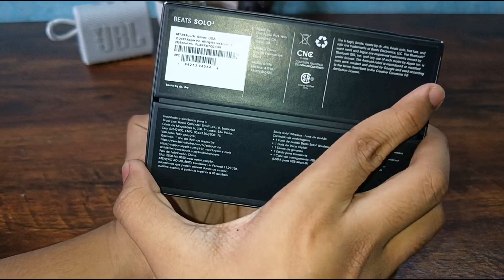Beats Solo3 Headphone unboxing|Best headphone